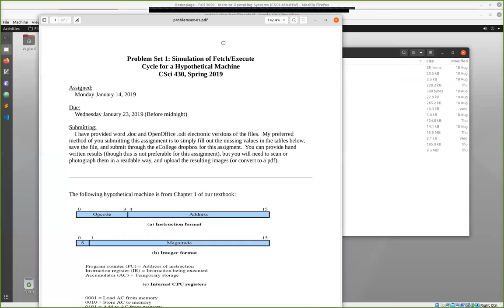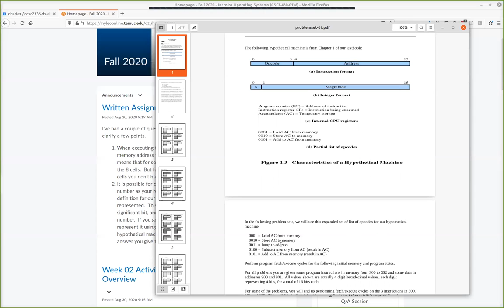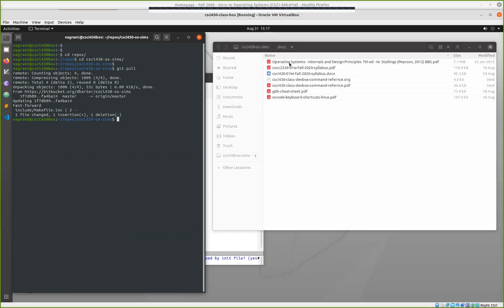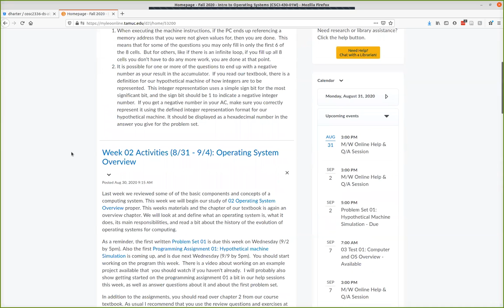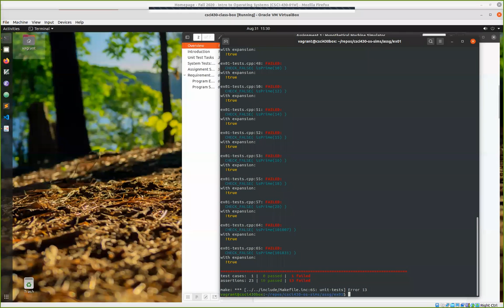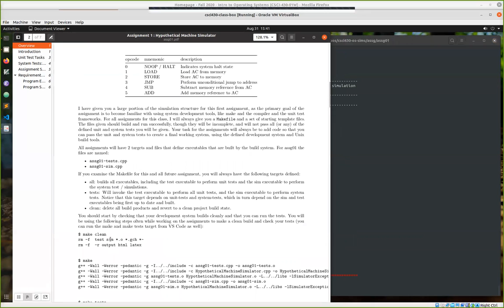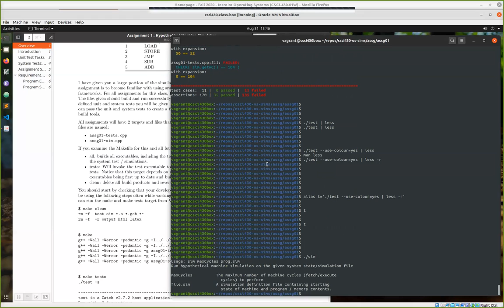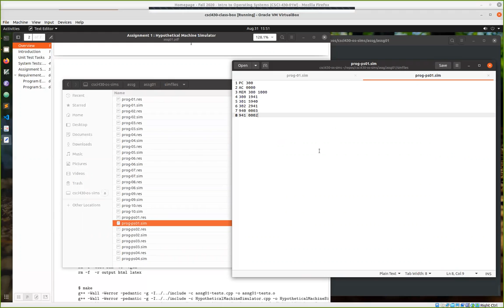CSci 430 Introduction to Operating Systems: Help / Q&A Session 03 08/31/2020